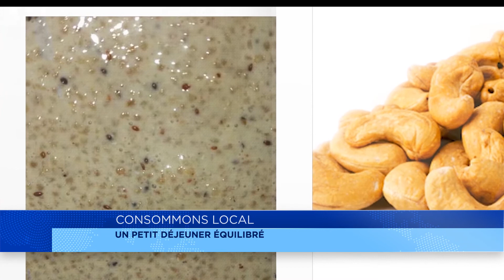Mois du consommons local : les conseils pour un petit déjeuner équilibré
Consommer local, c'est un puissant levier de développement national ! Oui, mais revenant aux produits alimentaires, l’offre doit proposer une richesse et variétés de produits propres à assurer l’équilibre alimentaire… Une nutritionniste nous propose ici un petit déjeuner équilibré